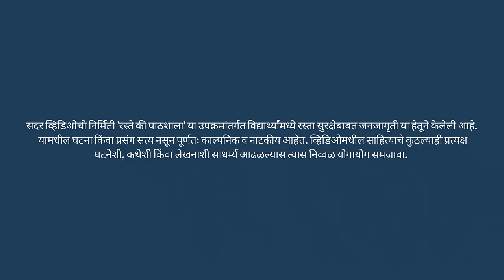5th to 7th | रस्ते की पाठशाला। पादचाऱ्यांसाठी सुरक्षा नियम । V4 | VSchool